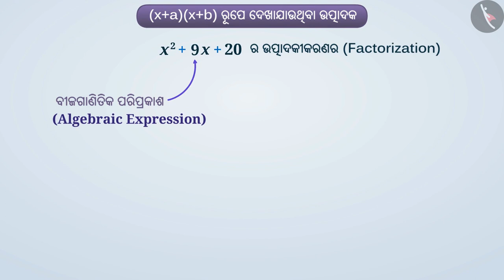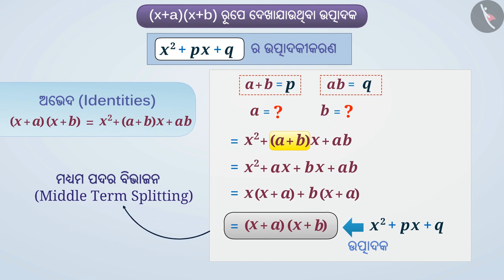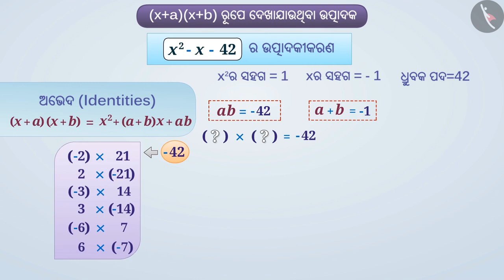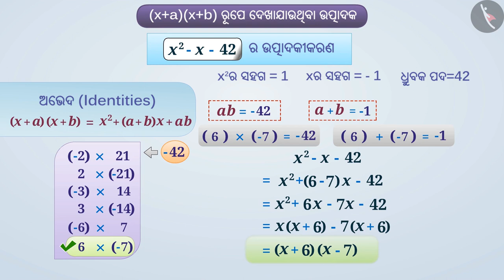(x+a)(x+b) ରେ ଉପରେ ଗୁଣନ ଖନ୍ଦା | Part 1/3 | Factors in the form of (x+a)(x+b) | Odia | Class 8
Class 8 | (x+a)(x+b) ରେ ଉପରେ ଗୁଣନ ଖନ୍ଦା | Part 1/3 | Factors in the form of (x+a)(x+b) | Odia | Class 8

TicTacLearn Video
Interactive Videos